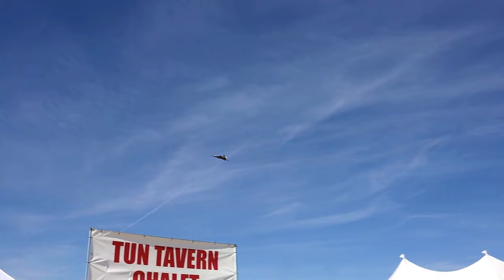Yuma Airshow 2024: MCAS Yuma Airshow Highlights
Marine Corps Air Station (MCAS) Yuma hosts Yuma Airshow 2024 at MCAS Yuma, Arizona, March 9, 2024. In line with the Commandant’s Force Design 2030 initiative, this year’s airshow showcased the shift, doctrine and cutting edge technologies that will ensure the Marine Corps will be ready to fight the conflict of the future.

MCAS Yuma Airshow 2024
YUMA, AZ, UNITED STATES
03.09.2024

Film Credits: Video by Cpl. Jon Stone
Marine Corps Air Station Yuma